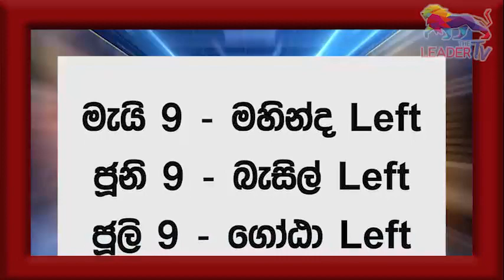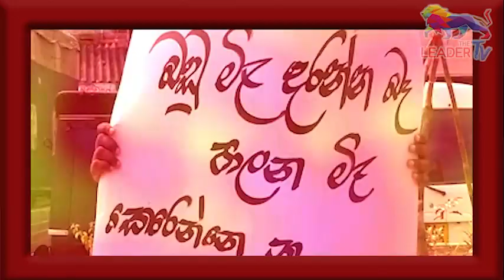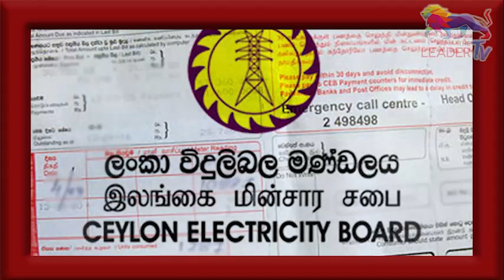මේක රනිල්ගේ ලාස්ට් චාන්ස් එක! | The Leader TV